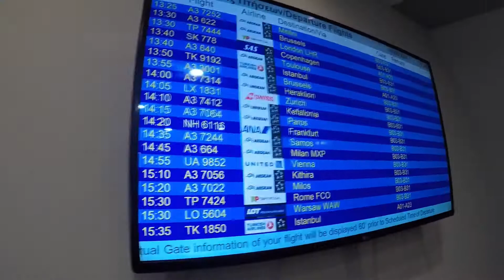ΜΑΝΟΛΟ ΣΤΗΝ ΠΡΑΓΑ